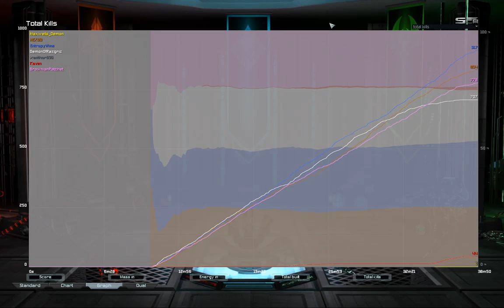4 way survival with 8 players